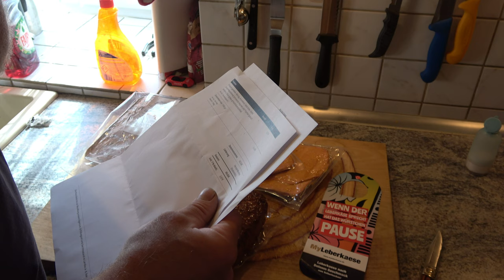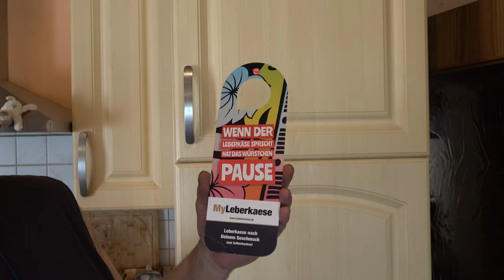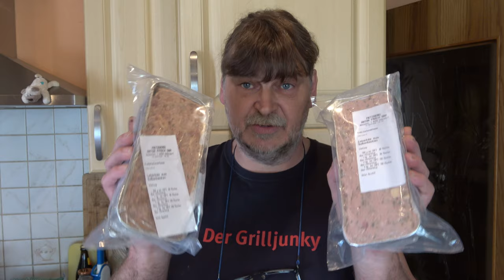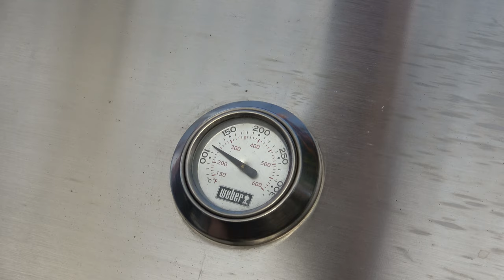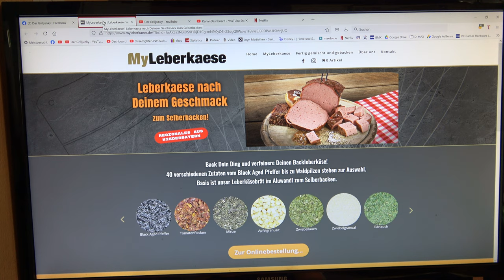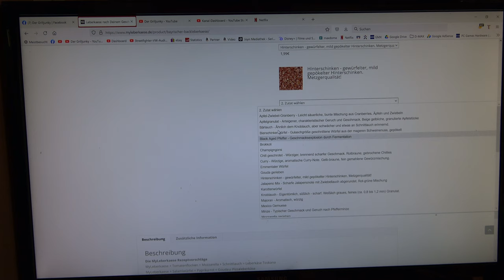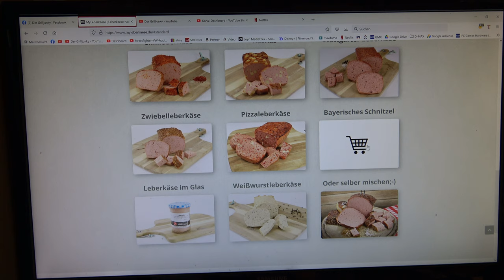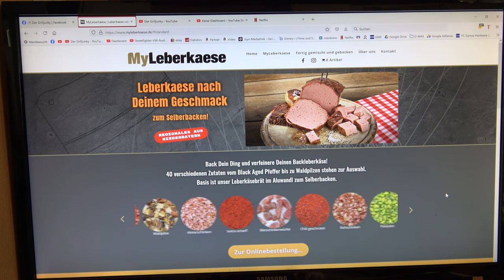Leberkäse Online bestellen - 542a Der Grilljunky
Leberkäse Online bestellen, wie geht das, wo geht das, schmeckt das ??? Diese fragen und mehr werden in dem Video beantwortet 😁.
Leider ist gerade offline, es wird aber daran gearbeitet das sie bald wieder online kommen 😁.